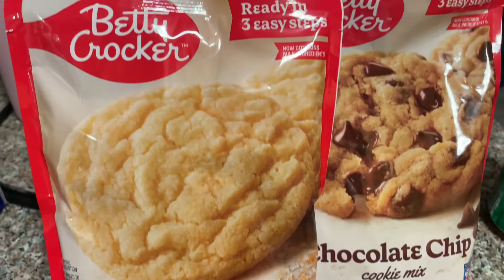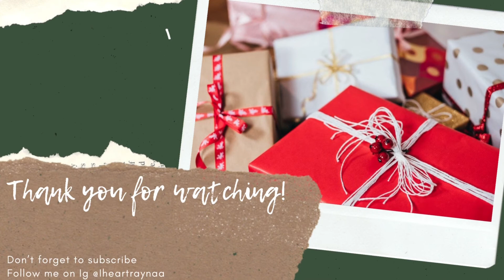WHAT I GOT FOR CHRISTMAS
Merry Christmas 🎄
Some thoughts as we enter the holiday season… not everyone is surrounded by large, wonderful families. Some of us have problems during the holidays and some of us overcome with great sadness when we remember the loved ones who are not with us. And many people have no one to spend these times with, and are besieged by loneliness. We all need caring, loving thoughts right now. Give a moment of thought, support, & prayers for all those who have family problems, health struggles, job issues, or worries of any kind. They just need to know someone cares ♥️

Chanel perfume I mentioned: Eau De Toilette Vaporistateur Spray